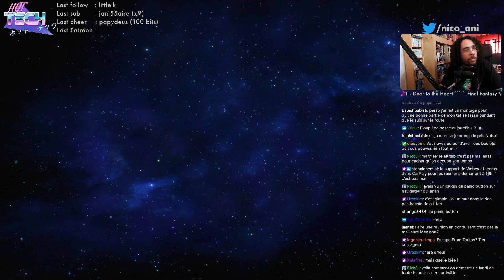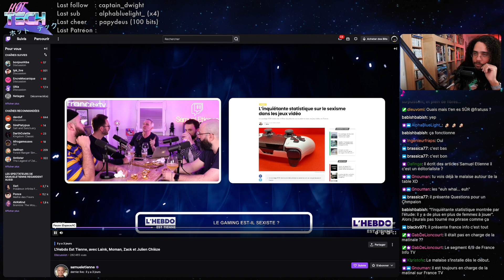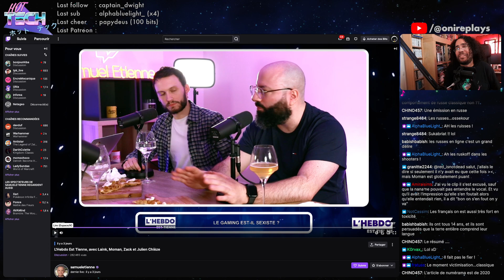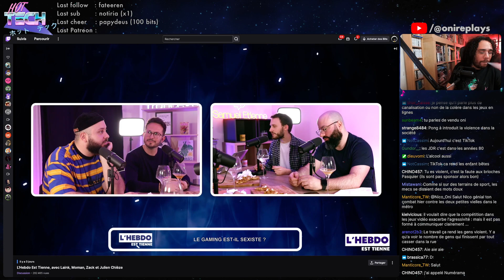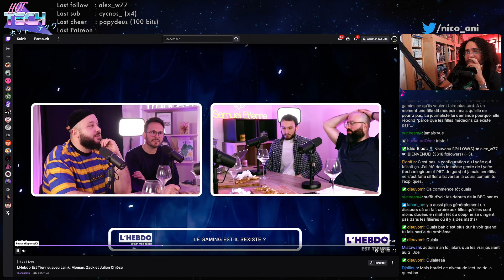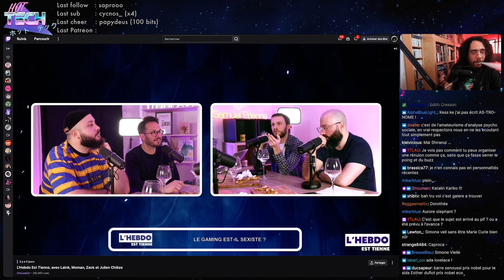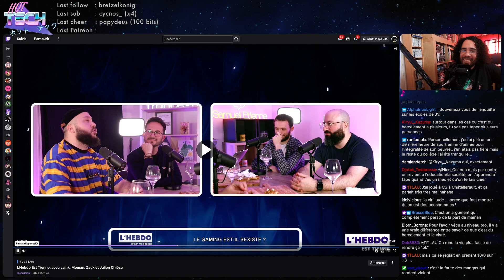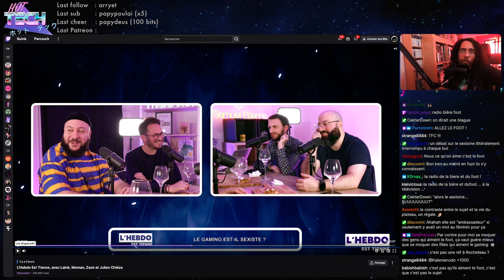On commente l'émission de Samuel Etienne sur le sexisme dans le JV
Date de diffusion : 1er mai 2023

On fait plaisir à Samuel Etienne, et on réagit à son "débat" organisé sur le sexisme dans le jeu vidéo avec des invités prestigieux comme Julien Chièze, MoMaN, Laink et Zack.